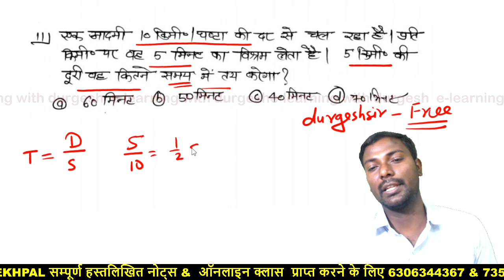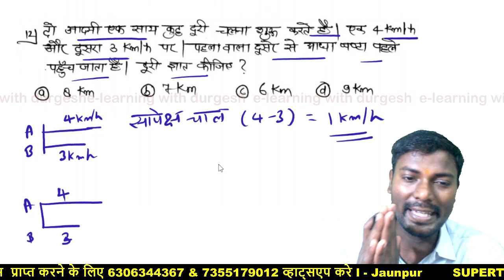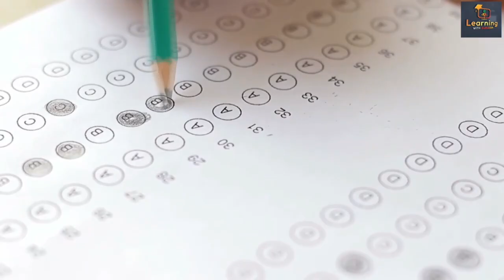SUPERTET शिक्षक भर्ती / KVS || गणित MATHS चाल- समय- दूरी | speed time and distance MATHS DAY-02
👇🏻 फेसबुक पेज 👇🏻

👇🏻   यूट्यूब चैनल 👇🏻